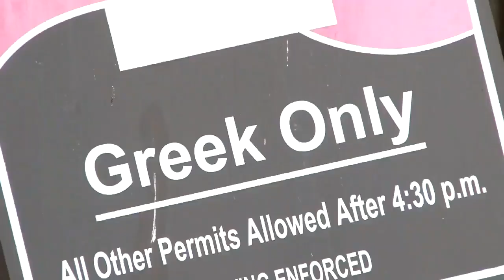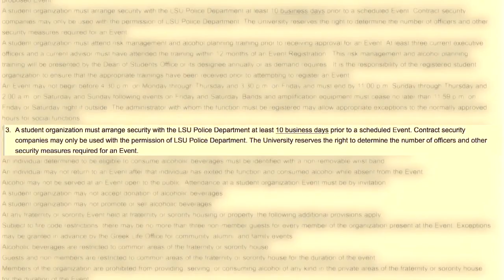New Changes to LSU’s Hazing and Tailgating Policies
LSU Greek Life has redefined hazing and passed new laws to regulate not only what goes on, but how many people are allowed in fraternity tailgates.